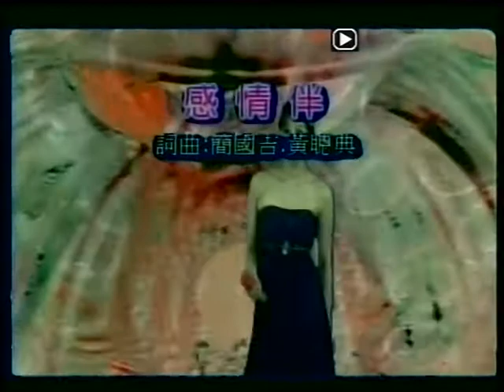林佳霖~感情伴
貝斯特之友林佳霖~感情伴